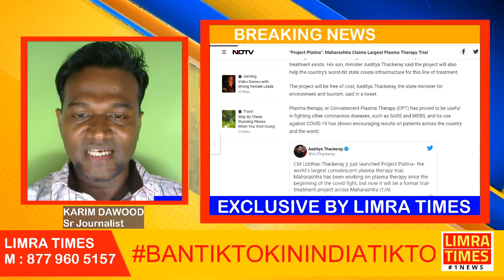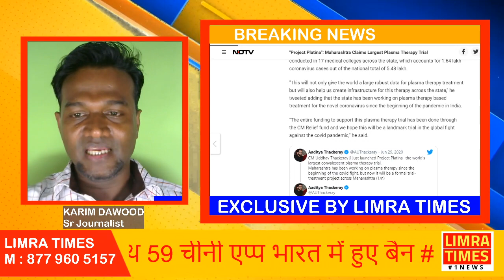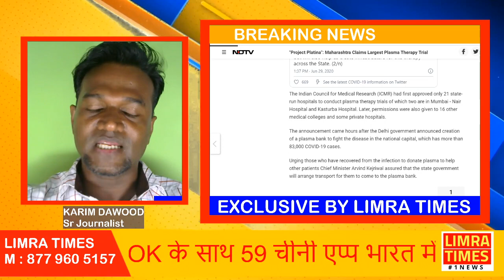Project Platina - world's largest convalescent plasma therapy project launched in Maharashtra